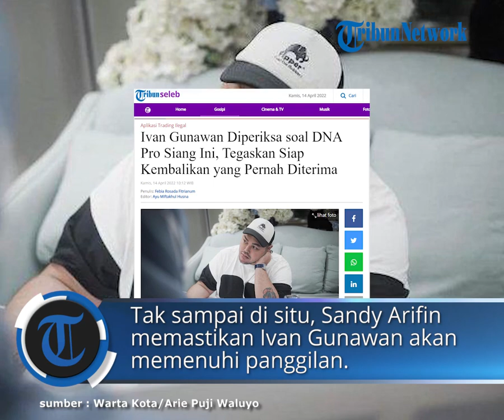Ivan Gunawan Diperiksa soal DNA Pro Siang Ini, Tegaskan Siap Kembalikan yang Pernah Diterima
TRIBUNNEWS.COM - Ivan Gunawan bakal diperiksa terkait kasus DNA Pro hari ini, Kamis (14/4/2022).

Kuasa Hukum Ivan Gunawan, Sandy Arifin mengatakan, surat pemanggilan sudah diterima sang klien.

Presenter sekaligus desainer kondang itu jalani pemeriksaan antara pukul 13.00 WIB atau 13.30 WIB.

"Yang udah konfirmasi ke saya Kak Ivan Gunawan."

"Panggilannya sudah sampai," kata Sandy Arifin dikutip dari Seleb Oncam News, Rabu (13/3/2022).

Lantas, Sandy Arifin meminta agar Ivan Gunawan bersikap kooperatif selama menjalani pemeriksaan.

Ivan Gunawan juga siap mengembalikan apapun yang pernah diterima terkait tindak pidana DNA Pro.

Pun saran dari pihak kuasa hukum diterima dengan baik oleh Ivan Gunawan.

"Saya juga sudah menyampaikan untuk kooperatif, siap diperiksa kapan saja," terang Sandy Arifin.

"Dan juga akan mengembalikan mungkin apa yang sudah diterima."

"InshaAllah Kak Igun menerima saran yang kami sampaikan, sudah ngobrol lewat telepon," tambahnya.

Meski begitu, Sandy Arifin belum tahu menahu mengenai apa saja yang telah diterima kliennya.

Ia hanya baru sekadar dikonfirmasi ada pemanggilan di Bareskrim Polri.

Pada pemeriksaan tersebut, Ivan Gunawan masih berstatus sebagai saksi.

"Aku belum ngecek, 'kan baru dapat konfirmasi tadi malam," tutur Sandy Arifin.

Tak sampai di situ, Sandy Arifin memastikan Ivan Gunawan akan memenuhi panggilan.

Selain itu, sang presenter akan mengikuti proses hukum terkait kasus robot trading DNA Pro.

"Sebagai warga negara yang baik akan hadir, menjalani proses pemeriksaan," ucapnya.

7 Artis Terseret Kasus Robot Trading DNA Pro

Kuasa Hukum Korban DNA Pro, Hollanda Yurist Tobing beberkan sejumlah artis terseret dalam kasus ini.

Jumlah tersebut dihitung berdasarkan barang bukti yang berhasil dikumpulkan pihak korban.

Total sekira ada tujuh nama artis yang diduga terlibat dalam kasus robot trading DNA Pro.

"Kalau untuk dari video yang kami berhasil kumpulkan."

"Ini sekitar tujuh," kata Hollanda dikutip dari YouTube Kompas TV, Rabu (13/4/2022).

Baca juga: Merasa Jadi Korban, DJ Una Alami Kerugian Rp700 Juta Investasi di DNA Pro

Baca juga: Kena Muslihat, DJ Una Ajak Keluarga dan Teman Investasikan Uang ke DNA Pro

Beberapa artis tersebut bahkan memiliki keterlibatan masing-masing dalam kasus DNA Pro.

Hollanda mengungkapkan, ada artis yang sekadar mempublikasikan atau mempromosikan.

Selain itu, ditemukan artis yang memandu dalam permainan robot trading tersebut.

Bahkan, Hollanda menjelaskan dari tujuh artis ada yang menjadi anggota robot trading DNA Pro.

Meski begitu, pihak korban belum membeberkan siapa saja yang terlibat dalam kasus ini.

"Jadi ada yang mempublikasikan, ada juga yang memandu dalam permainannya."

"Atau mungkin memasarkan, bahkan turut ikut menjadi member pada DNA Pro," tuturnya.

Selama kasus ini jadi sorotan, memang sudah ada sejumlah nama artis yang terseret.

Yakni di antaranya ada Ivan Gunawan, Rizky Billar, Lesti Kejora, hingga Billy Syahputra.

Sebagai informasi, kasus robot trading DNA Pro menelan korban hingga ratusan orang.

Total kerugian para korban pun sudah mencapai nyaris Rp 100 miliar.

Sejauh ini, sudah ada 12 orang yang ditetapkan sebagai tersangka.

Enam di antaranya telah dilakukan penahanan, sedangkan 6 lainnya masih buron.

(Tribunnews.com/Febia)

Artikel ini telah tayang di Tribunnews.com dengan judul Ivan Gunawan Diperiksa soal DNA Pro Siang Ini, Tegaskan Siap Kembalikan yang Pernah Diterima,
Penulis: Febia Rosada Fitrianum